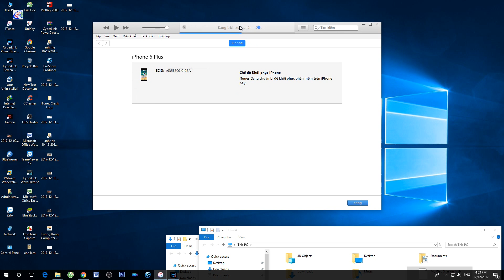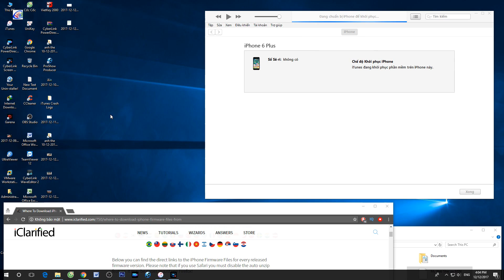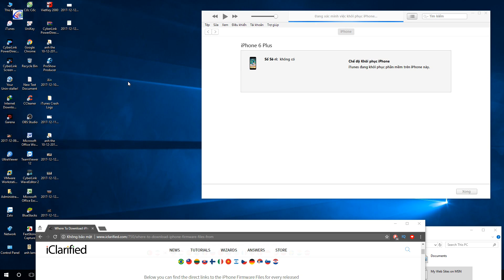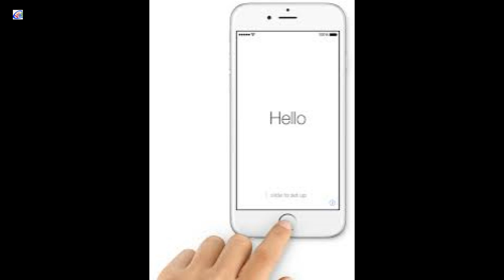Xóa mật khẩu passcode mở khóa iphone mới nhất 2018 Forgot Passcode IOS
Khi bạn vô tình quên mất mật khẩu điện thoại iPhone thì hãy thực hiện theo các bước dưới đây cực kỳ nhanh và hiệu quả.
Thực tế, việc quên mật khẩu mở khóa là điều mà không ai muốn gặp phải. Tuy nhiên nếu không may bạn rơi vào trường hợp như vậy thì hãy làm theo các cách dưới đây để đảm bảo không mất dữ liệu và vẫn mở khóa được thiết bị.

QUAN TRỌNG
Điều kiện thực hiện được thành công!
* Máy tính đã cài sẵn itunes
* iphone không đăng nhập iCloud hoặc có iCloud và nếu có thì phải nhớ pass mật khẩu tài khoản iCloud nhé!
* cắm iphone với máy tính thông qua cáp lighting
* tắt iphone (đợi lát cho tắt hẳn, khoảng vài chục giây)
* nhần đồng thời "nguồn" + "home" (giữ khoảng 10 giây)
* buông "nguồn", vẫn giữ "home" (tiếp tục giữ trong khoảng 10 giây.
sau khi giữ home được khoảng 10s thì có tiếng "teng" (âm báo kết nối thành công với máy tính ấy. thì buông ra, máy tính hiện thông báo của itunes ...

*Nếu dùng iphone
– Sử dụng cáp kết nối iPhone 7 với máy tính.
– Khởi động iTunes.
– Tắt máy nếu máy chưa tự tắt
– Nhấn giữ nút nguồn ở bên sườn phải trong khoảng 3 giây.
– Tay vẫn giữ nguồn, đồng thời bạn bấm thêm nút giảm âm lượng trên máy.
– Để nguyên trong khoảng 10 giây.
Thả tay bấm nút nguồn ra nhưng vẫn giữ nút giảm âm lượng thêm khoảng 5 giây nữa.
Sau bước này, nếu bạn thấy logo quả táo hiện ra hoặc thông báo “Plug into iTunes” thì bạn đã thất bại trong việc đưa iphone 7 về chế độ DFU, bạn cần phải thực hiện lại từ đầu. Nếu sau 10s nhấn giữ nguồn và phím âm lượng mà màn hình vẫn giữ màu đen thì đó là lúc bạn đã thành công.
Hướng dẫn đưa iphone 7 về DFU

Khắc phục mật khẩu điện thoại iPhone bằng cách sử dụng iTunes

Để có thể khắc phục được mật khẩu điện thoại iPhone bằng cách sử dụng iTunes. Tuy nhiên bạn phải lưu ý rằng bạn phải nhớ tài khoản và mật khẩu iCloud trên máy của mình để thiết lập sau khi khôi phục lại iPhone.

Đầu tiên tiến hành sao lưu lại thiết bị bằng các bước như:

Bước 1: Kết nối iPhone với máy tính và mở iTunes lên và chọn biểu tượng điện thoại ở góc bên trái màn hình.

Bước 2: Chọn Back Up Now để tiến hành sao lưu thiết bị

Lưu ý: Bỏ tùy chọn “encrypt backup”

Sau khi sao lưu thiết bị, bạn có 2 lựa chọn: Khôi phục lại iPhone bằng iTunes hoặc khôi phục bằng chế độ Recovery Mode.

Nếu khôi phục lại iPhone bằng iTunes để vô hiệu hóa mật khẩu mở khóa thì cần:
Bước 1: Kết nối iPhone với máy tính và mở iTunes.
Bước 2: Chọn “Restore iPhone”
Bước 3: Tiếp theo, chọn thiết bị của bạn trong iTunes là xong.

Các bạn chưa biết gì thì nên inbox cho mình để mình hỗ trợ: 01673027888